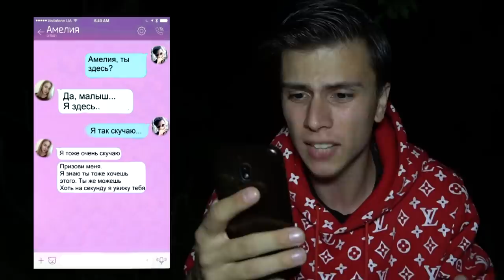ОЖИВИЛ МЕРТВЕЦА НА КЛАДБИЩЕ в 3:00 *чуть не умер*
В этом видео я захотел оживить свою погибшую девушку в 3:00. Я отправился на кладбище и провел ритуал. И после этого она на меня напала. Я В ШКОЕ!

СПРАШИВАЙ: ask.fm/s_e_r_h_y_i__k_i_n_g

оживил #3:00